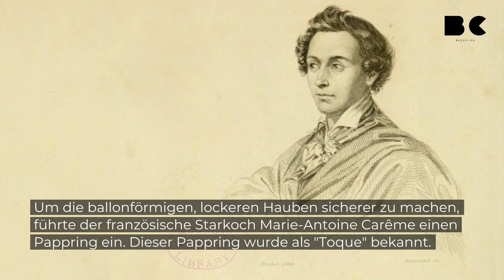Woher haben Kochmützen ihre Form?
Die spezielle Form der Kochmütze, die vom Chefkoch getragen wird, hat einen besonderen Zweck und eine lange Tradition.